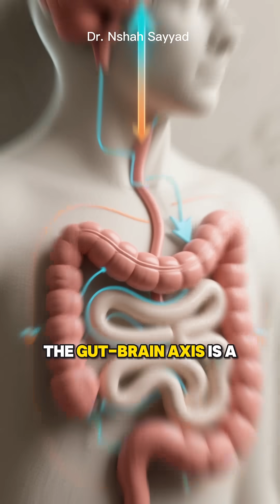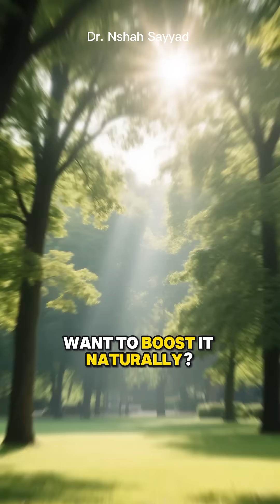Longevity Secrets From Neuroscience: Proven Ways to Keep Your Brain Young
Discover neuroscience-backed secrets to keep your brain young, boost memory, and prevent cognitive decline. Learn proven diet, lifestyle, and midlife strategies for brain longevity.